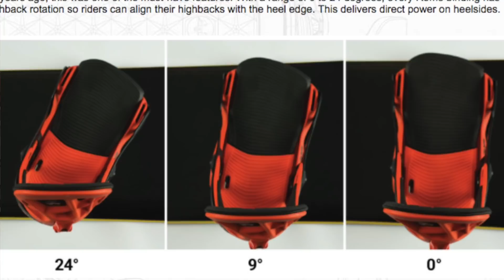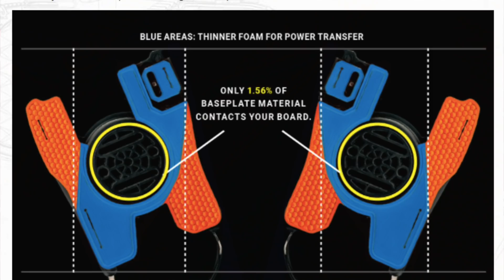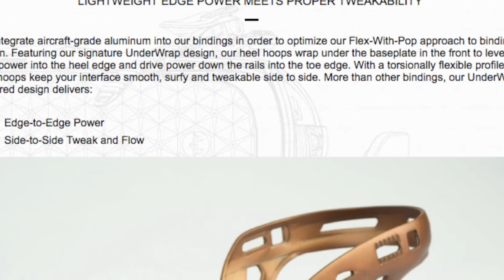Сноуборд крепления ROME SDS сравним с Burton, Union, Arbor - Rome SDS bindings review 2018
В данном видео я разберу всю коллекцию сноубордических креплений Rome SDS и сравню каждую модель с аналогичным представителем других сноуборд компаний. Например с Union, Burton и Arbor. На основе этого видео, крепления смогут выбрать как начинающие сноубордисты, так и те кто давно стоит на сноуборде. Учитывая количество всевозможных настроек, опций и регулировок в креплениях,  Rome SDS могут быть украшением любого бордшопа.

сайт магазина с фильтром - ghettosport.ru

Таймлайн:
1:02 Rome Shift и United
1:37 Сравнение с Sapient
3:07 Сравнение с Union Flite Pro
4:20 Сравнение с Burton Freestyle
6:50 Rome Strata
9:35 Сравнение с Union STR
10:08 Сравнение с Arbor Hemlock
11:33  ROME Arsenal
12:20 Rome 390 BOSS и Rome Madisson BOSS
14:45 Rome Vice
17:16 Сравнение с Burton Malavita
18:10 Rome DOD
19:12 Сравнение с Union Force
20:47 Сравнение с Rome Targa
25:12 Rome Targa
25:38 Сравнение с Union T Rice 17
25:41 Сравнение с Union Atlas 18
26:36 Сравнение с Burton Cartel 16
26:47 Сравнение с Burton Genesis 18
26:54 Сравнение с Arbor Cypress 18
28:29 Rome Katana
31:02 Сравнение с Union Falcor 18
31:35 Сравнение с Burton Genesis X Carbon
33:00 ROME Kids
34:00 Запчасти ROME - диски, стрепы, бакли.
35:00 Подведение итога - резюме по бренду ROME